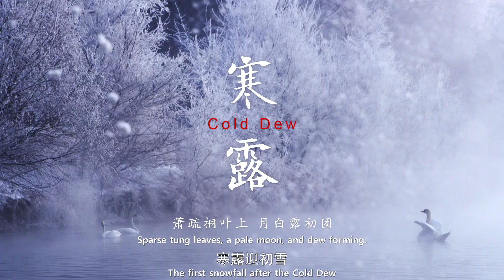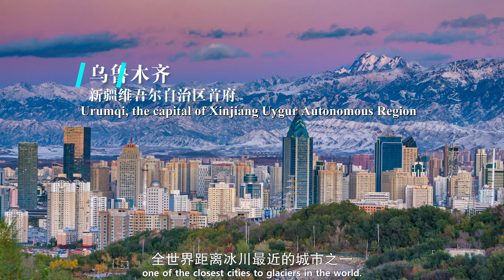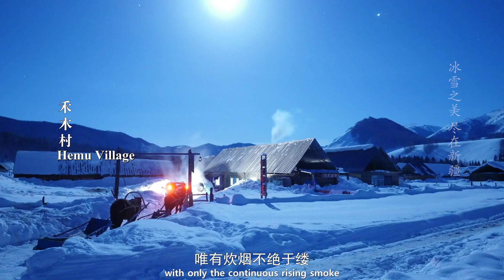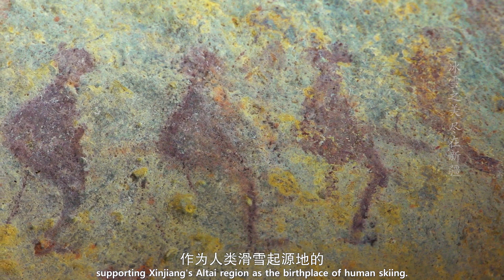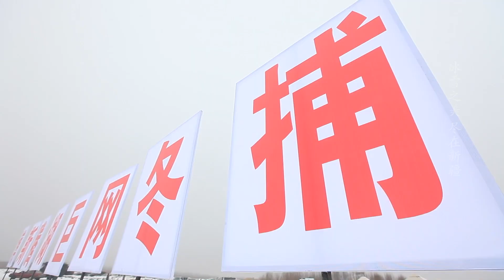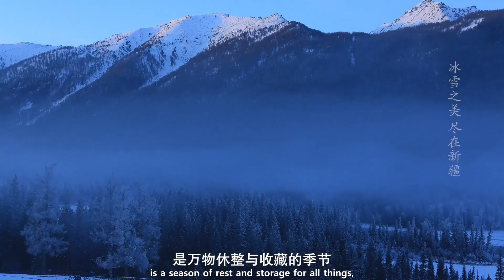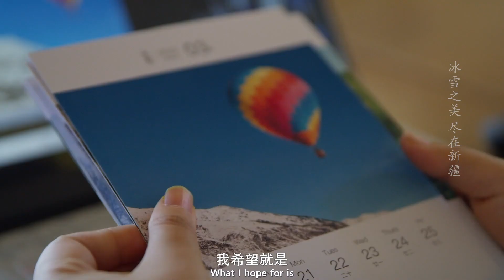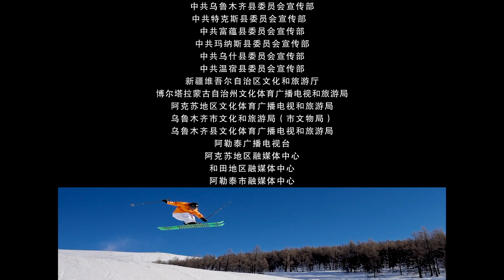“NIHAO! CHINA”| China Ice&Snow Tourism Overseas Promotion Season： Beauty of Ice & Snow in Xinjiang